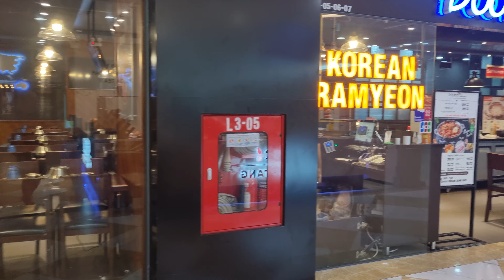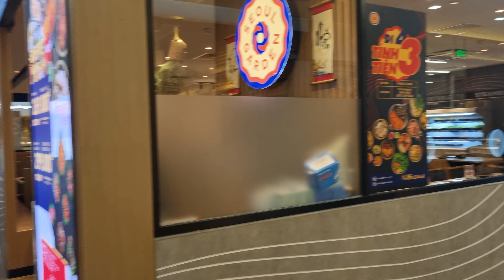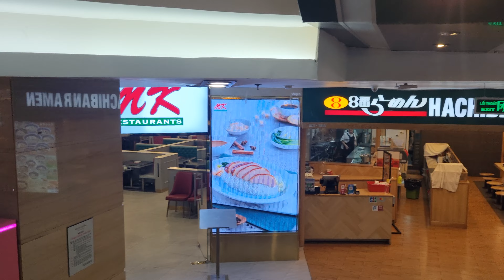VinCom Plaza, HCMC, Vietnam